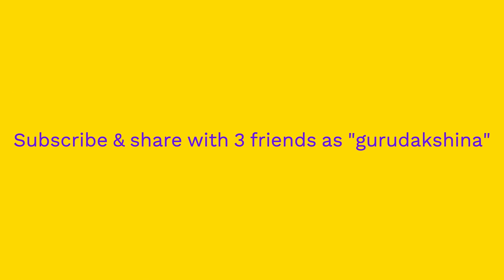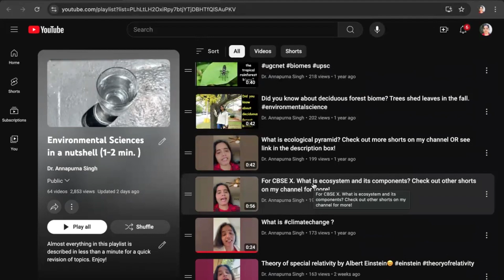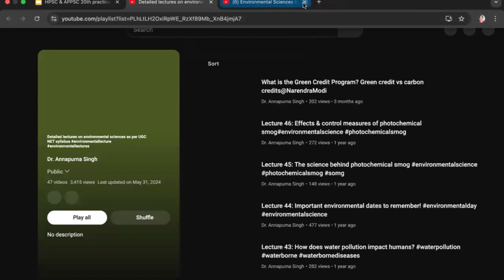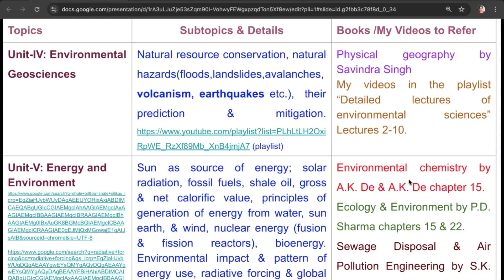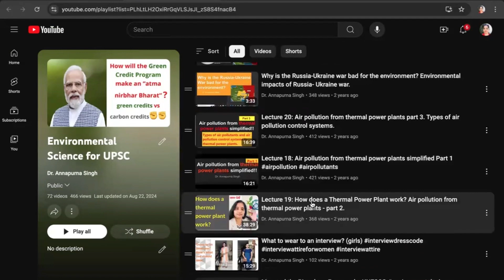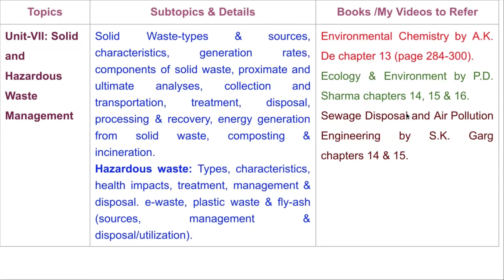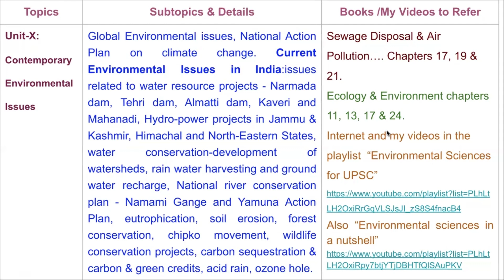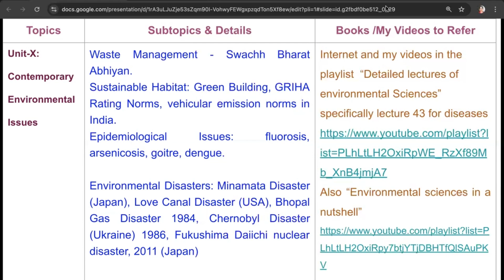Syllabus & books to refer for assistant professor (environmental science) HPSC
Refer to my videos in the playlist "Detailed Lectures on Environmental Sciences" Lectures 1-10, 34-39 for unit I of the syllabus below

Detailed syllabus and HPSC website links